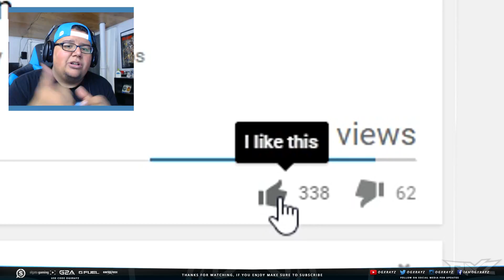"They DIDNT See THIS Coming!" | SWATTING In Rainbow Six Siege! (OPERATION SWAT #1 Rainbow 6 Siege)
What Happens When Two Noob Swat In Rainbow Six Siege?
OperationSwat | Enjoyed the video? Leave a "Like"

- OGXRAYZ

They DIDNT See It Coming! GREATEST Tag Team In Rainbow Six Siege EVER! (OPERATION SWAT #1)